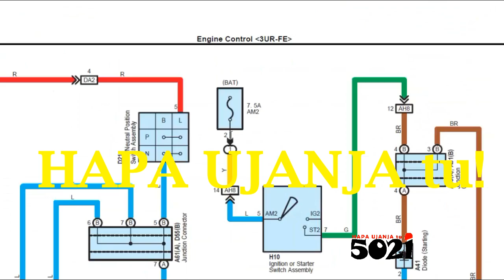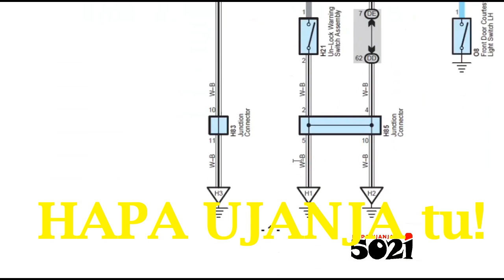Toyota Sequoia💻diagnostics🧷vivify data + tech tips💻tricks